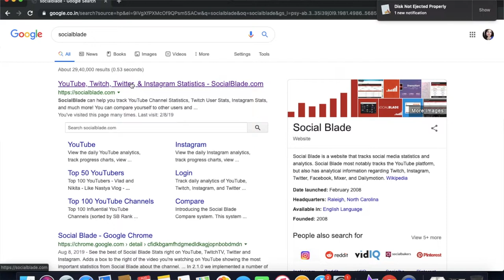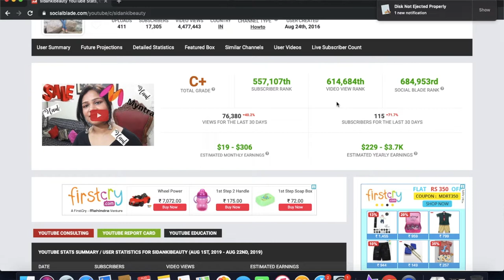HOW TO START A YOUTUBE CHANNEL HINDI | MYTHS ABOUT BEING A YOUTUBER